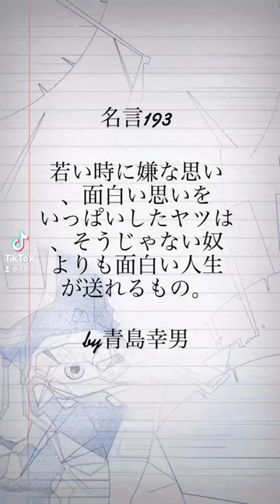名言 名言集 ポジティブ 青島幸男